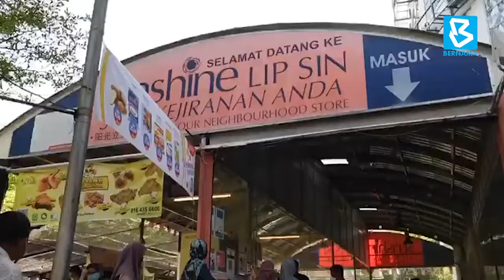Barisan panjang di pasar raya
Walaupun kerajaan menetapkan sektor ekonomi dan perkhidmatan perlu dibenarkan beroperasi sepanjang tempoh Sekatan Pergerakan Penuh yang bermula Selasa 1 Jun 2021, namun masih ramai sanggup berbaris panjang untuk membeli barangan keperluan semasa tinjauan dilakukan di beberapa pasar raya di seluruh negara pada Sabtu, 29 Mei 2021.